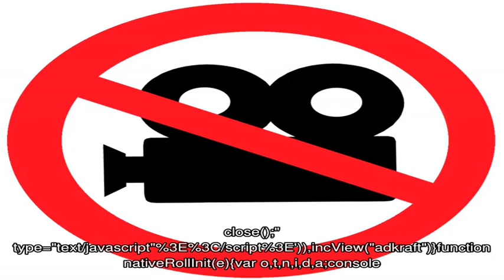Как найти поликлинику по месту жительства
Поликлиника по адресу прописки.